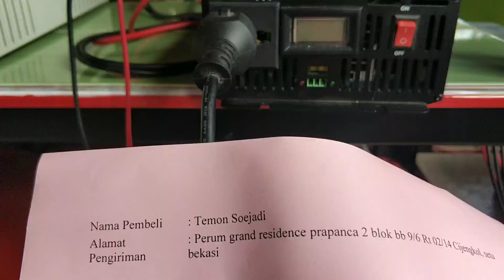12v 1000w temon soejadi 10 januari 2020